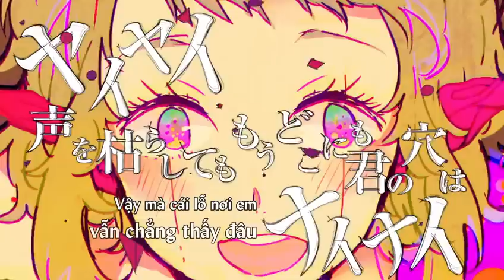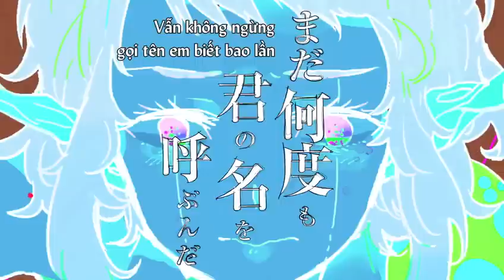[VnSharing] Love Doll – DECO*27 ft. GUMI -Vocaloid vietsub-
Click "Hiển thị thêm" hoặc "Show more" để lấy link download...

Illust: awoko
Movie: yuma saito

Trans, Timming. Encode: Cherie